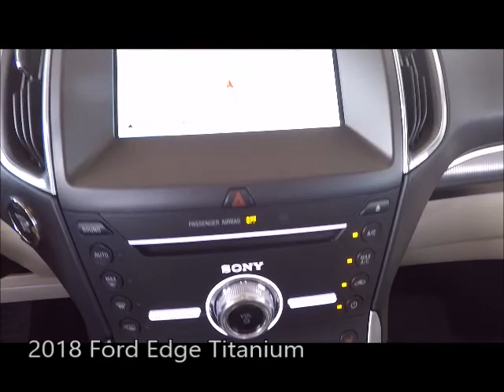Used 2018 Ford Edge Titanium Near Fort Myers and Sanibel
Looking For A Used 2018 Ford Edge Titanium Near Fort Myers and Sanibel? Your EXCELLENT condition, ONE owner, Ruby Red Metallic Tinted Clearcoat 2018 Ford Edge Titanium with Navigation, Backup Camera, Heated Front Seats, Dual Air Conditinoing Climate Control, Bluetooth and Much Much More! This Ford includes the Scanlon Worry Free Warranty! Special finance terms, trades welcome and we ship anywhere! For an e-deal you'll feel good about contact Scanlon in Fort Myers today! We are your Used Ford Florida Dealer. *Note that CPO/Used vehicles may be subject to unrepaired manufacturer recalls. Please contact the manufacturer for recall assistance/questions before purchasing or check the NHTSA website for current recall information. Scanlon gives each vehicle a safety inspection and checks for open recalls.** While every reasonable effort is made to ensure the accuracy of this data, we are not responsible for any errors or omissions contained on these pages. Please verify and review any information in question with a dealership sales representative, equipment listed is derived from manufacturer new vehicle data; some items and/or subscriptions may not be included with the vehicle as a pre-owned vehicle

AP19215